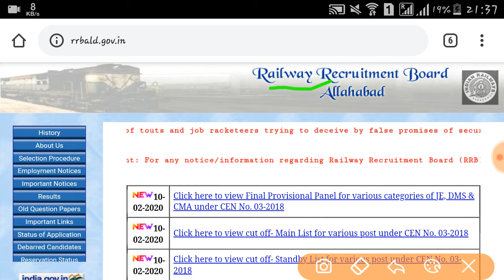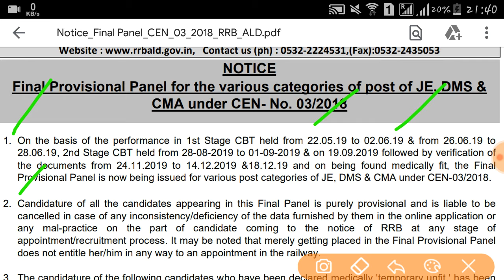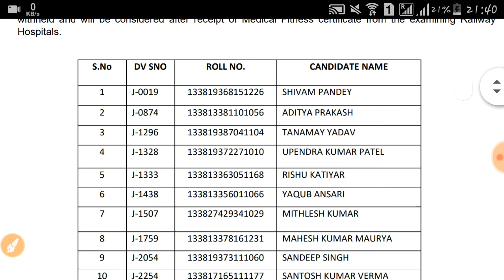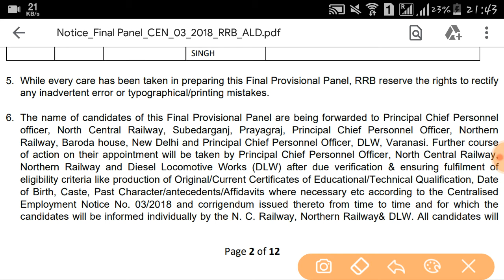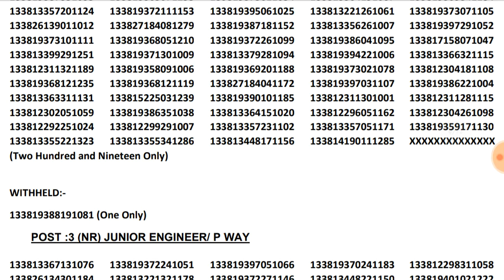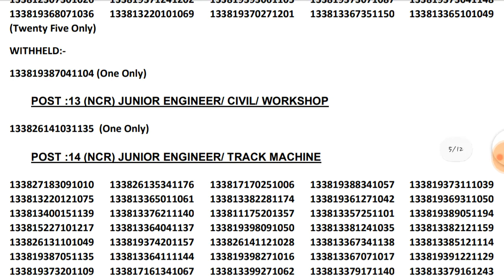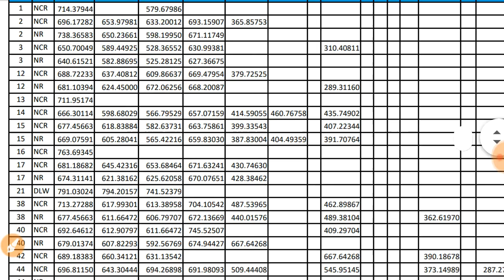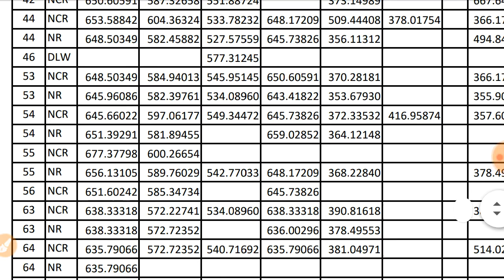RRB JE FINAL PANEL LIST OUT// MANY CANDIDATES SELECTED IN PANEL// STANDBY LIST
Railway